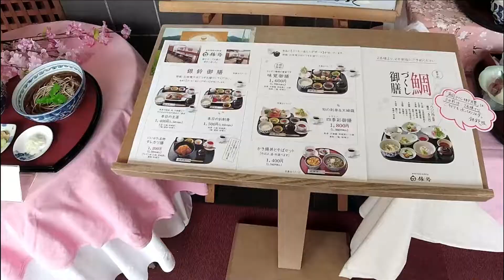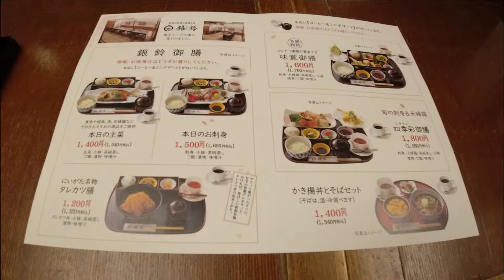新潟観光＆グルメ【万代シティ周辺散策】万代で新潟名物タレカツ丼を/vlog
新潟市の中心街「万代エリア」を散策し
ランチを頂いてきました
ゆったりと落ち着いた場所で新潟名物タレカツ丼を
頂きましたのでご参考になれば嬉しいです😊

新潟駅方面から万代へ

【今回ランチを頂いたお店】
　新潟の旬菜と地酒の店　銀鈴
　　（万代シルバーホテル３階）

【今回使用させて頂いたBGM】